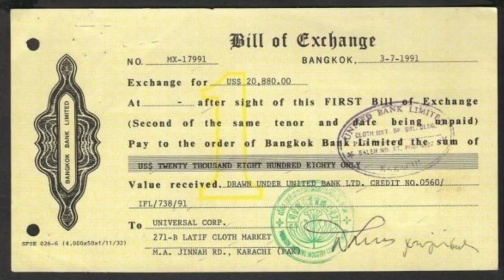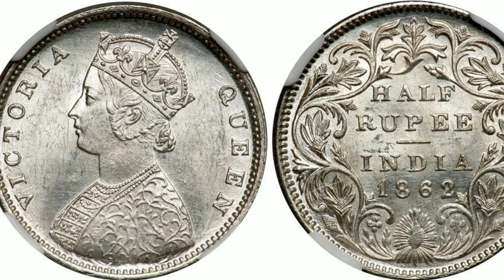Inventions #31 | 🤑 Who Is The First Person Who Invented Money ?🔥🔥 [ Hindi ] | by Homestead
नमस्कार Ladies And Gentlemen Invention Ke is Video Mein Meine Aapse Invention of Money Ke Bare Mein Our Kuch Ushke Fact Ke Bare Me Batane Ki Kuashis Ki He Mujhe Umeed Hai Ki Yeh Video Aapko Pasand Aayegi

About: Homestead is a YouTube
Sunday 🤗